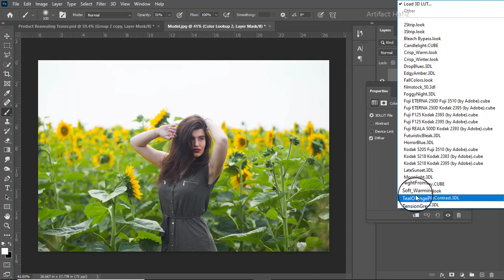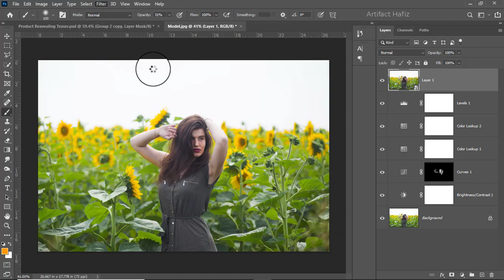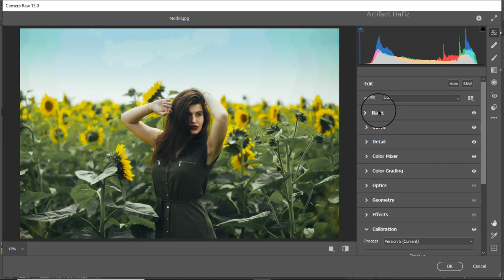A better Color Grade Within a Few Minutes - Photoshop Tutorial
Hello Viewers,
Here I will show A better Color Grade Within a Few Minutes - Photoshop Tutorial.

Skype: rakibhafiz
Follow me on